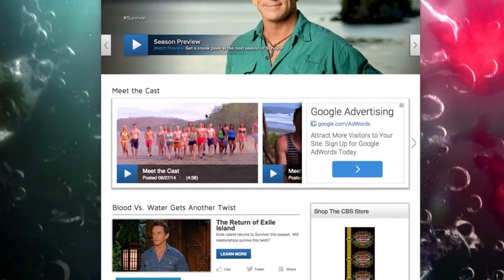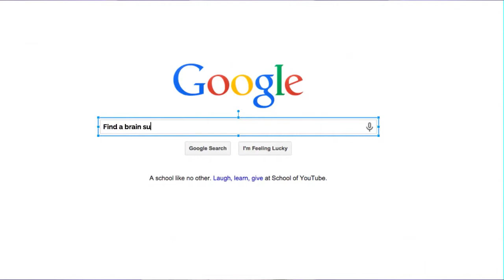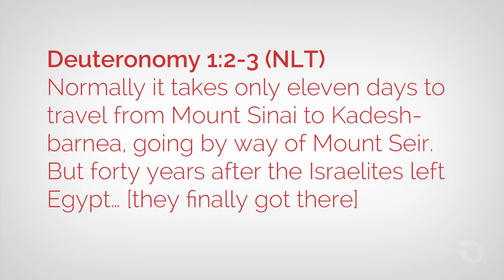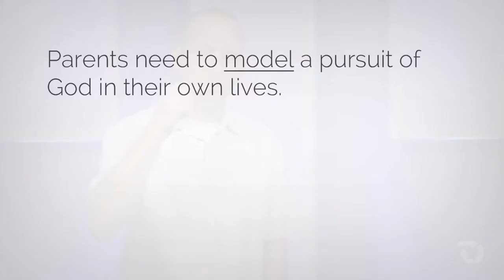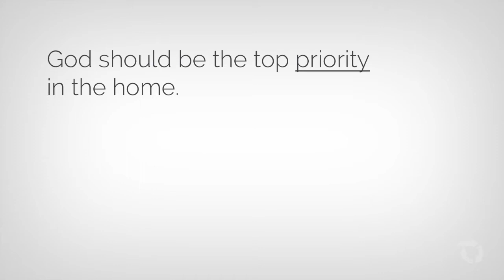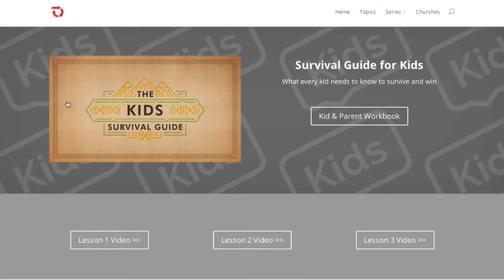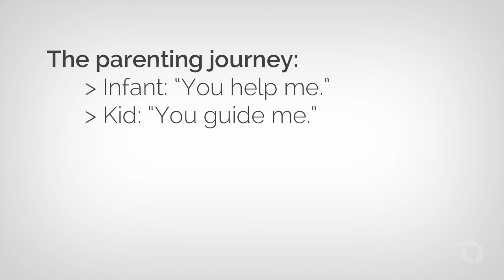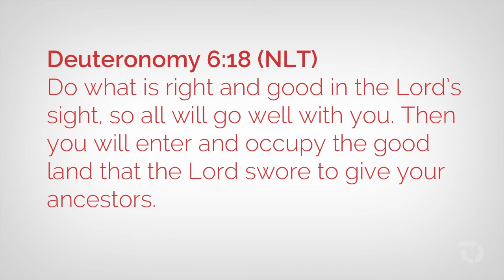Survival Guide #1 - Principle #1: Put God First